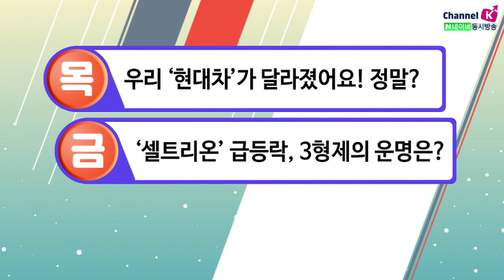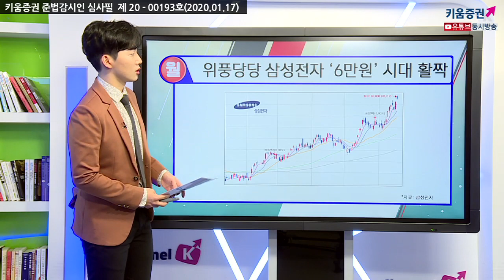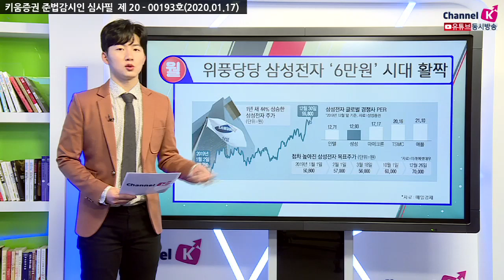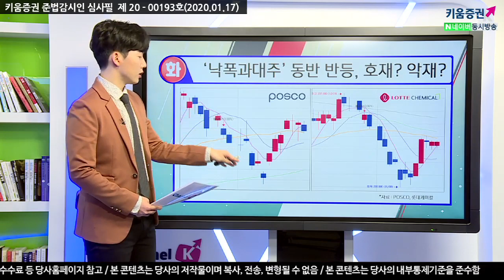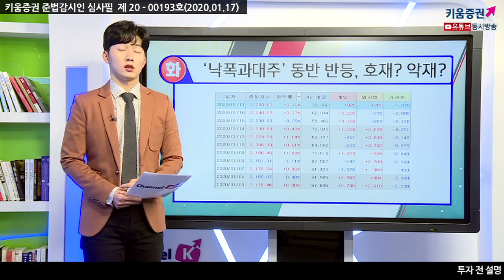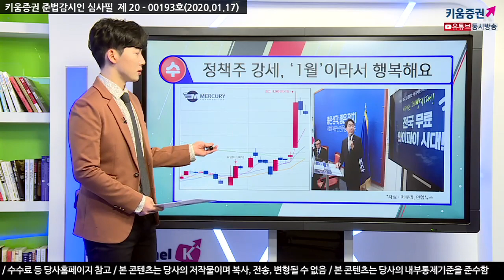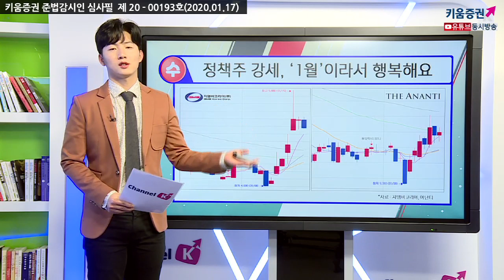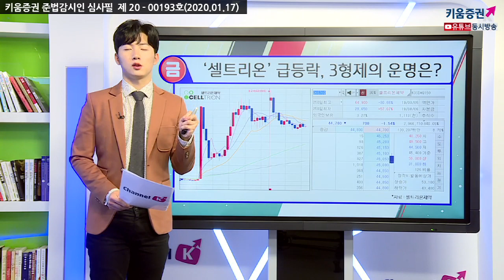[주식투자] 박명석의 이슈브리핑 / 종목별 순환매했던 한주 속 강세주 이슈들 (20.01.17)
미중무역합의 서명식이 주요 이슈였던 1월 셋째주
종목별 순환매장세로 개별적인 차별화장세 속 강세를 보인 이슈들은
월 - 위풍당당 삼성전자 ‘6만원’시대 활짝
화 - ‘낙폭과대주’ 동반 반등,호재? 악재?
수 - 정책주강세,‘1월’ 이라서 행복해요
목 - 우리 ‘현대차’가 달라졌어요! 정말?
금 - ‘셀트리온’ 급등락, 3형제의 운명은?

「구독」과 「좋아요」 눌러주세요~